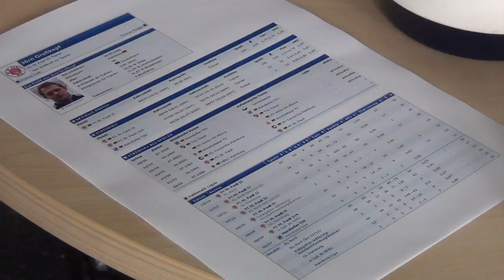KSV Hessen: Jörn Großkopf als neuer Cheftrainer vorgestellt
- Baunatal, 15. Juni 2013: Der Fußball-Regionalligist KSV Hessen hat seinen neuen Cheftrainer Jörn Großkopf vorgestellt. Hauptsponsor VW in Baunatal hatte dazu am Samstag das Werkstor geöffnet. Großkopf, der von der U23-Mannschaft des FC St. Pauli kommt, hat vorerst einen Einjahresvertrag erhalten.